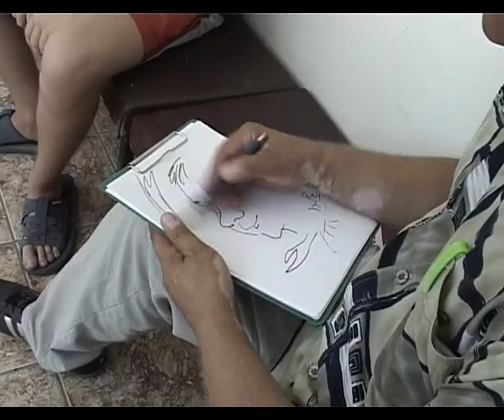Международная выставка карикатур СмехАнапа